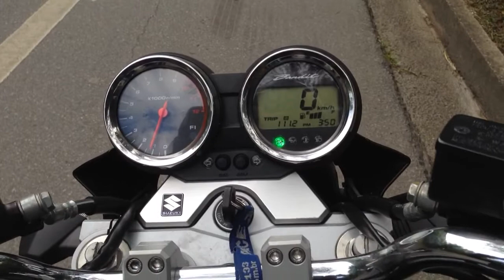Bandit 1250 escape wr oval 35cm